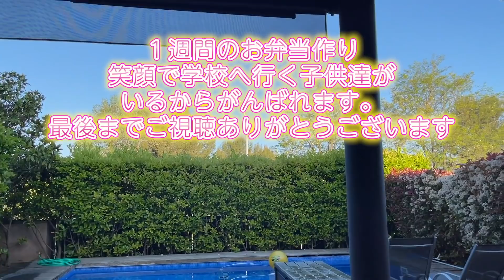【悲劇多め】今週１週間のお弁当🍱本当にここはスペインですか？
⭐️LINE公式アカウントできました！思い出ビデオたくさんアップしてますよ！